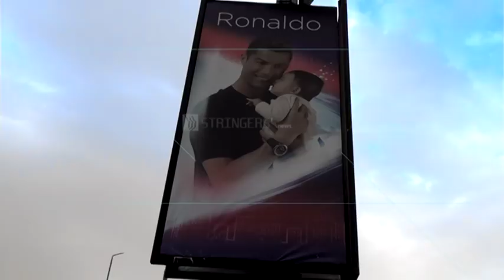EGYPT || Anticipation grows as superstar Cristiano Ronaldo hosts Ramadan show in Egypt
STORY: Many Egyptians, especially those who are fond of football, are excited after learning that Portuguese superstar Cristiano Ronaldo will host a television show on a privately-owned channel during the Muslim holy month of Ramadan.

The Real Madrid ace, who led his team to the Spanish La Liga title with a series of trademark mesmerizing displays, built some excitement among his Egyptian fans when he posted a video of himself on Facebook saying: "wait for me in Ramadan".

Less than a couple of weeks later, Cairo's bustling streets were filled with billboards bearing the picture of Ronaldo, with one of them showing him carrying a child.

Little details emerged over Ronaldo's show, which will air in a month where a plenty of television programs and series are on display.

However, many are eagerly awaiting to see their favorite star on an Egyptian television channel.

"Regarding Cristiano, I'm one of his lovers. I love to watch the likes of Ronaldo and Messi and this kind of players. They represent the entertaining side of football, just like when we used to watch Egyptian players like Bibo (Mahmoud El-Khatib), Farouk Gaafar and Hassan Shehata in the past," said Hashem Fahmi, one of Ronaldo's fans.

"Those footballers played for the sake of pure entertainment, unlike these days. There is no football in Egypt nowadays. I love Cristiano and I'm going to watch him."

Ronaldo has never been to Egypt but his family has recently visited the country, touring its ancient places including the famous Pyramids of Giza.

Given his huge popularity, Ronaldo's Ramadan show might be one of the most watched in this year's Ramadan.

"I will try to watch Ronaldo's show in Ramadan because I greatly admire him," said Ahmed Amr, another one of his fans.

"I will also try to watch other useful programs as well as carrying out my usual religious duties in Ramadan. I hope Ronaldo's show will be entertaining and that people will watch it."